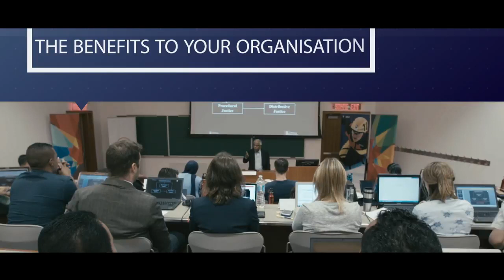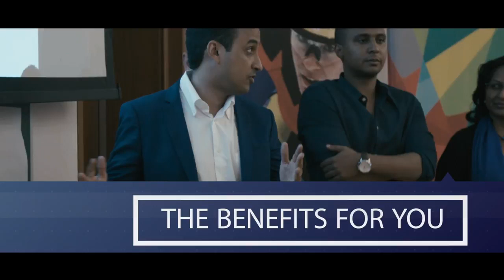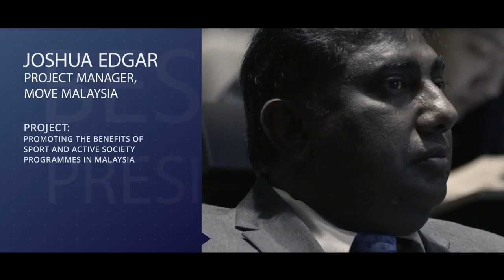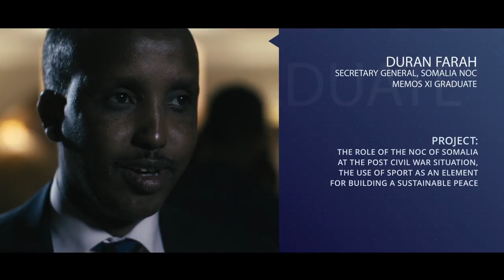Executive Masters in Sport Organisations Management MEMOS